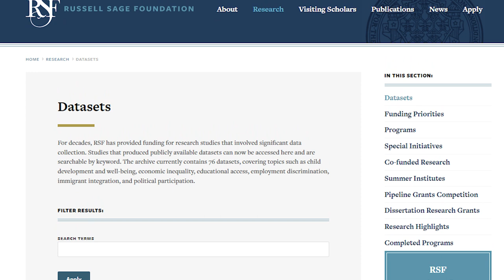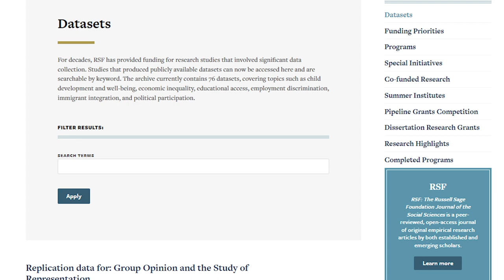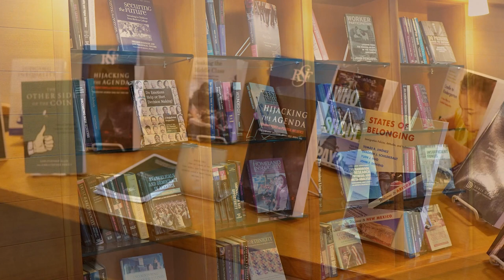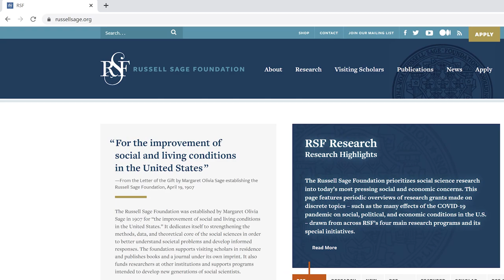Russell Sage Foundation Visiting Scholars Program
The Russell Sage Foundation has established a center where Visiting Scholars can pursue their writing and research. Each year, the Foundation invites a number of scholars to its New York headquarters to investigate topics in social and behavioral sciences. The Foundation particularly welcomes groups of scholars who wish to collaborate on a specific project during their residence at Russell Sage. While Visiting Scholars typically work on projects related to the Foundation's current programs, a number of scholars whose research falls outside the Foundation's active programs also participate.

These research projects, and other work conducted by the Visiting Scholars, constitute an important part of the Russell Sage Foundation's ongoing effort to analyze the shifting nature of social and economic life in the United States.

If you are interested in applying to be a Russell Sage Foundation Visiting Scholar, please visit our